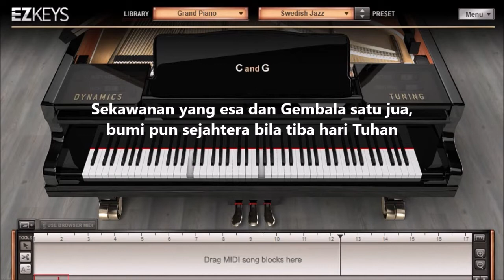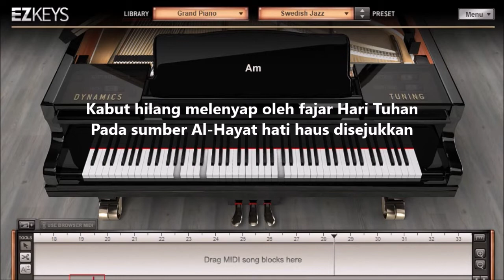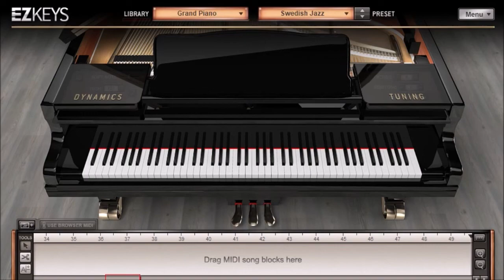Puji Syukur 719 - Sekawanan Yang Esa + CHORD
Lagu Puji Syukur 719 (PS 719) Sekawanan Yang Esa dengan chord
Syair : Eine Herde und ein Hirt, Friedrich Adolf Krummacher 1821, terj. Yamuger 1982/Tim PS 1992